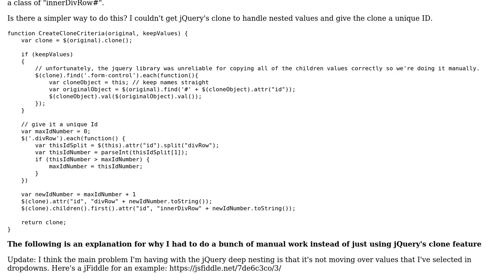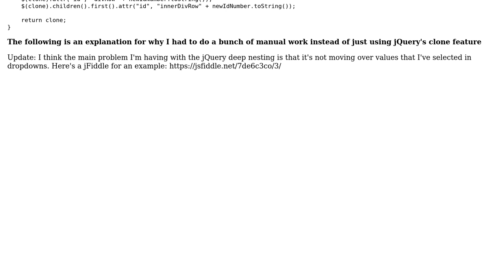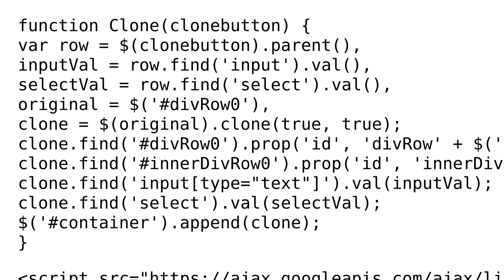Using jQuery to Clone nested divs with unique ids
With thanks & praise to God, and with thanks to the many people who have made this project possible! | Content (except music & images) licensed under CC BY-SA | Music | Images & others | With thanks to user I wrestled a bear once. user Hannah and the Stack Exchange Network Trademarks are property of their respective owners. You are responsible for your own actions.